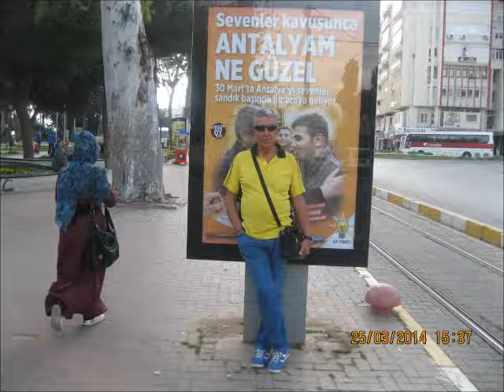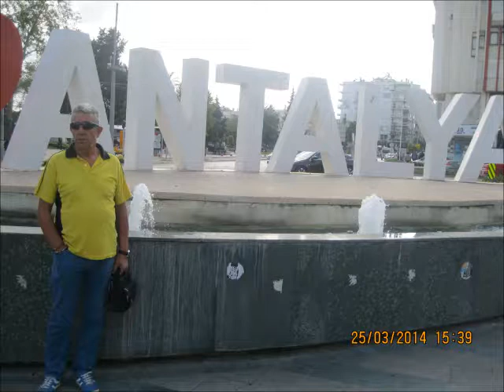YAVUZ BAŞAR- BEDDUA